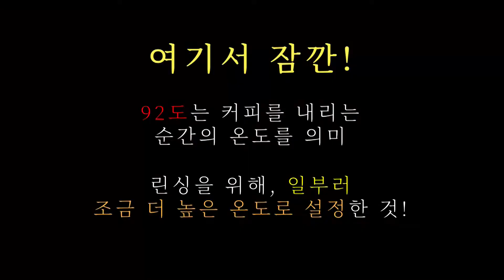[커피장인의 길] 비채! 핸드드립의 장인을 만나다 !! part.1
"지난 영상의 비채는 잊어라!"
핸드드립 지존이 되기 위한 비채님의 도전🙋‍♂️

더욱 유능한 커피 노동ㅈ...가 아니라,
바리스타로 거듭나기 위한 첫 걸음을 🏃‍♂️
여러분과 시작합니다!